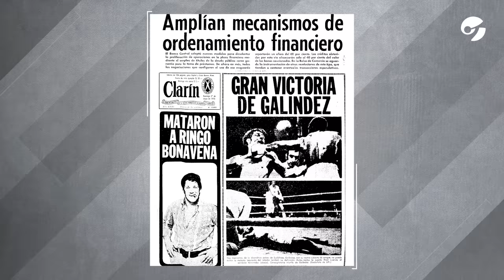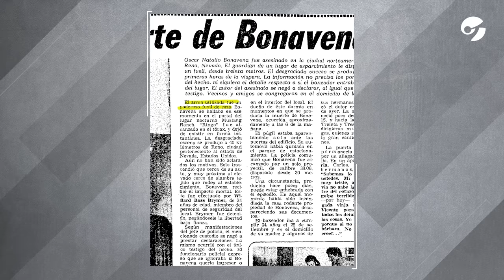El día que MATARON a RINGO BONAVENA: a 47 AÑOS del CRIMEN del boxeador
El 22 de mayo de 1976, Oscar Natalio Bonavena fue asesinado en Reno, Nevada. Meses antes, Ringo había viajado a esa ciudad estadounidense con el propósito de relanzar su carrera y volver a pelear con Muhammad Ali.

A 47 años de su muerte, Natalio Oscar y Adriana, sus hijos, lo recuerdan en este diálogo con Clarín.

“Desde el día en que se murió, seguimos hablando de él. La gente te lo mantiene vivo”, dicen.